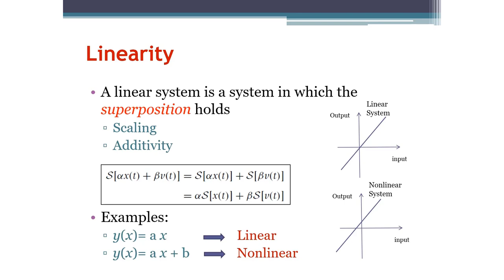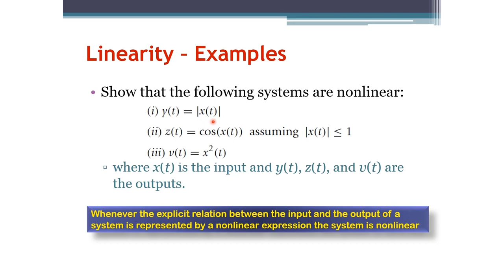Signals and Systems: Linearity and Superposition (Arabic Narration)